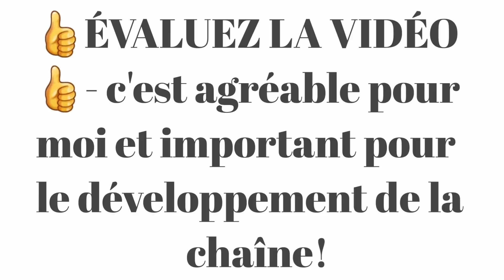On n'y pense pas forcément en premier au moment de la conception de sa cuisine et pourtant# nasdas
Aménager sa cuisine peut vite devenir un casse-tête quand on a des contraintes d’espace ou de budget.

Une cuisine américaine, cuisine ouverte ou kitchenette est une cuisine dont l'agencement et l'aménagement lui permettent de s'intégrer à une pièce plus grande, généralement une salle à manger ou une salle de séjour (voire les deux).

L’implantation : Avant d’établir le plan de votre future cuisine équipée, il est nécessaire de définir l’implantation qui correspondra le mieux à l’espace dont vous disposez ainsi qu’à vos attentes et à votre mode de vie. Que votre cuisine soit étroite ou spacieuse, ouverte ou fermée, il faut prendre en compte la configuration de la pièce, ses dimensions, ses ouvertures et l’emplacement des points d’eau et d’électricité. Un agencement en I (ou linéaire) correspondra bien souvent aux petites surfaces. Une cuisine ouverte ou semi-ouverte avec îlot sera idéalement aménagée en L. Enfin, un aménagement en U s’adaptera à presque toutes les configurations de cuisines équipées.

Les équipements et accessoires de meubles : Pour une cuisine équipée ergonomique et fonctionnelle, et afin de répondre à tous les besoins, il faut, des solutions de rangements ingénieuses de qualité avec une grande capacité de stockage. Armoires coulissantes, tiroirs coulissants ou à l’anglaise, meubles d’angle aménagés sur-mesure, poubelles encastrables ou encore compartiments de tiroirs repositionnables à l’infini, nos vous propose des équipements et accessoires de meubles pensés pour optimiser l’espace et vous faciliter la vie au quotidien.

Les revêtements et le plan de travail : Les revêtements et le plan de travail vont jouer sur le style et la personnalisation de votre cuisine équipée. Selon que vous préférez une déco design lumineuse, douce et naturelle ou encore graphique à reliefs,  un vaste choix de finitions de façades en bois laquées, mates ou structurées composées de mélaminé, bois massif ou stratifié. Le plan de travail sera lui aussi fait sur-mesure dans un matériau dont la résistance sera choisie en fonction de vos habitudes de cuisinier ou de cuisinière (stratifié, bois, inox, quartz, céramique…). Nos vous oriente vers les matières et couleurs qui correspondent à vos goûts et à vos envies pour créer l’ambiance que vous aimez.

L’électroménager : Devenu un incontournable de la cuisine équipée, l’électroménager saura se faire discret. Le réfrigérateur et le lave-vaisselle seront intégrés de façon à ne pas rompre l’harmonie de la pièce. Le four, quant à lui, sera choisi dans une couleur et un matériau qui mettront en valeur le design de la cuisine.

Pour une cuisine décorée à votre goût !
On n’y pense pas forcément en premier au moment de la conception de sa cuisine, et pourtant, la crédence tient une place essentielle dans la décoration et l’aménagement de la pièce. À la fois esthétique et fonctionnelle, elle peut être conçue dans une multitude de matériaux comme du carrelage, de l’ardoise ou encore de la brique, et se décline dans de nombreux coloris. Si elle protège les murs lorsque vous êtes derrière les fourneaux, elle peut aussi accueillir des accessoires très pratiques.

Sensa est une surface de granit naturel de haute qualité qui promet une protection anti-tache inouïe. En plus de ses propriétés intéressantes, elle offre un design unique inspiré par la nature et confère une bonne dose d’élégance à notre cuisine
Une des astuces pour composer une cuisine ouverte familiale, est d’opter pour un revêtement mural avec un placage en bois derrière les armoires de la cuisine. Il joue un rôle utile et contraste avec le béton de la cuisine. Pour donner un charme fou à notre espace! Peur d’abimer son plan de travail ? Le Quartz est un allié de taille pour la confection de notre cuisine. Considéré comme l’un des minéraux les plus durs, il offre une excellente résistance aux attaques externes, aux chocs et aux rayures. En plus d’offrir une durabilité exceptionnelle, il apporte de l’élégance à la pièce.

Amies,amis si vous avez aimé la vidéo,vous pouvez aider la chaîne
👍ÉVALUEZ LA VIDÉO👍- c'est agréable pour moi et important pour le développement de la chaîne!
ÉCRIVEZ UN COMMENTAIRE,ou au moins un visage souriant.ce n'est pas difficile pour vous,mais je serai très heureux!

Déjà inscrit ? ▶️ activer la sonnerie 🔔 pour recevoir les notifications sur les nouvelles vidéos